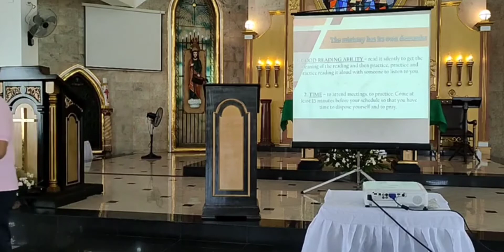Sharing the Word of the Lord ( A Lectors and Commentators' Seminar)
Sharing the WORD of the LORD
(A Lectors and Commentators' Ministry Seminar)

Facilitated by: Mr. Danilo Maglaqui
Principal, Mother of Good Counsel Seminary (Junior and Senior High School Departments